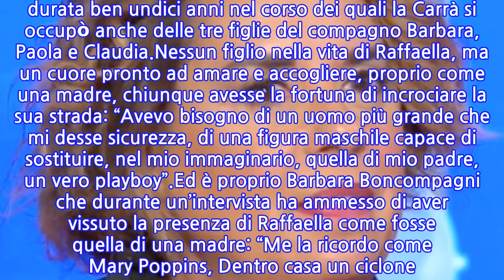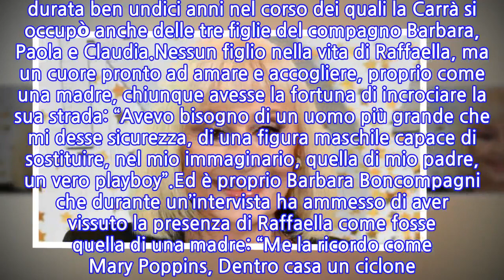“È stata una mamma”. Chi è Barbara Boncompagni, la figlia adottiva di Raffaella...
Raffaella Carrà, la sua scomparsa ha lasciato un vuoto incolmabile nel cuore di tutti. Ultimo addio all’icona della televisione italiana. La cerimonia senza orpelli, proprio come desiderava Raffaella, ma una folla che ha accompagnato l’ultimo saluto alla diva tra applausi e omaggi che potessero onorare il suo ricordo. “Indimenticabile” come è stata da tutti definita, e il cuore di Barbara Boncompagni gonfio di dolore.Come tutti sanno, Raffaella Carrà ha incontrato due volte il grande amore. Oltre il compagno Sergio Japino, che è rimasto al suo fianco fino all’ultimo, e Gianni Boncompagni, venuto a mancare nel 2017. I due hanno condiviso una splendida storia d’amore durata ben undici anni nel corso dei quali la Carrà si occupò anche delle tre figlie del compagno Barbara, Paola e Claudia.Nessun figlio nella vita di Raffaella, ma un cuore pronto ad amare e accogliere, proprio come una madre, chiunque avesse la fortuna di incrociare la sua strada: “Avevo bisogno di un uomo più grande che mi desse sicurezza, di una figura maschile capace di sostituire, nel mio immaginario, quella di mio padre, un vero playboy”.Ed è proprio Barbara Boncompagni che durante un’intervista ha ammesso di aver vissuto la presenza di Raffaella come fosse quella di una madre: “Me la ricordo come Mary Poppins, Dentro casa un ciclone. Papà era un uomo che vive da solo con tre figlie e si può immaginare in che stato abbia trovato la casa Raffaella quando venne a vivere da noi. Io ero la più piccola e per tutte noi fu come una mamma”.“Avevamo in comune anche il fatto che lei da bambina era stata abbandonata dal padre, noi dalla madre”. E Raffaella ha continuato a stare vicino a Barbara anche dopo il decesso del padre non ultimo anche in campo professionale. Consigli che sicuramente Barbara porterà nel cuore, essendo anche mamma di Mattia e Brando – oltre a essere un punto di riferimento nel dietro le quinte di diversi programmi televisivi.
INFORMATION
• Source: caffeinamagazine